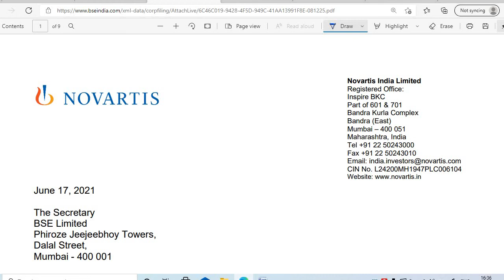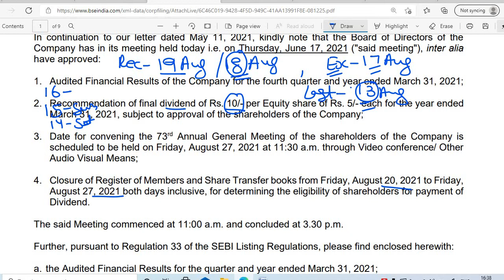NOVARTIS INDIA SHARE DIVIDEND 2021 RECORD DATE